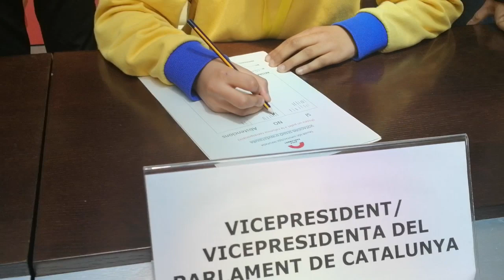ESCOLA GAZIEL: AULA PARLAMENT: Sóc diputat/diputada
Els nens i nenes de 5è de l´Escola Gaziel hem anat a fer un taller al Parlament de Catalunya. Ha estat una molt bona experiència i segur que ho recordaran per sempre.  Molt recomanable!